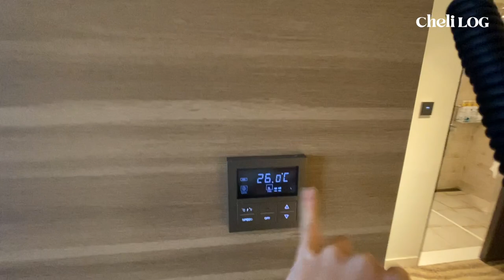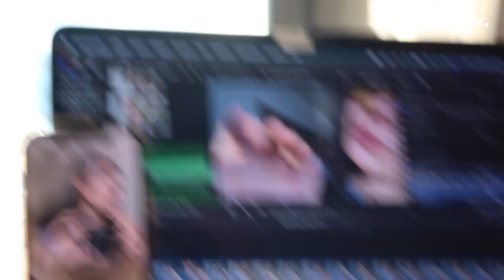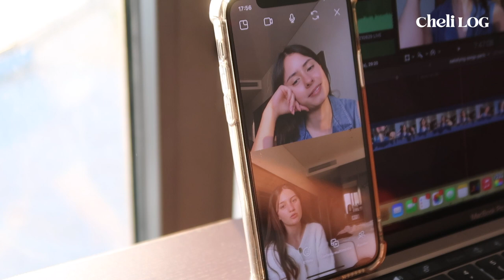[Cheli log] Quarantine vlog 🇰🇷 - 21.09.21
Un jour en quarantaine avec moi :)
Si vous avez des questions n’hésitez pas à me les poser en commentaire !

love ya :)